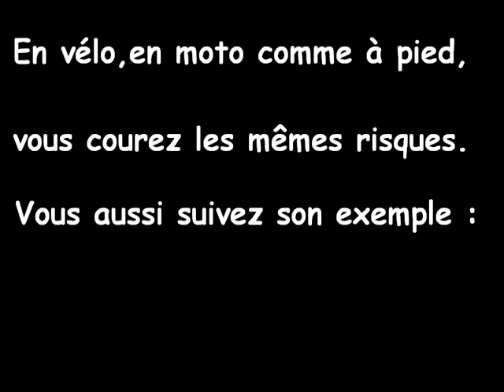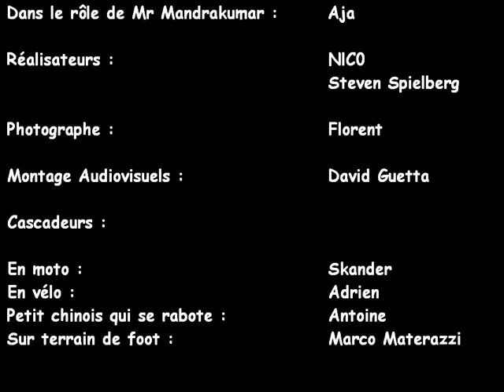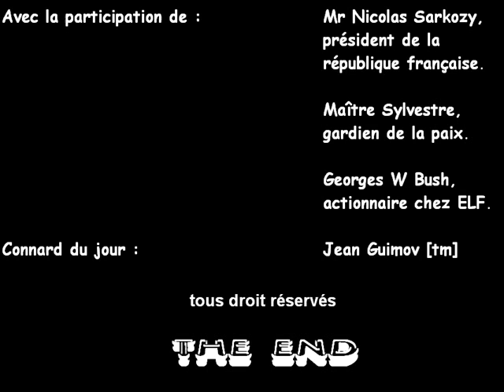Port du casque obligatoire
ssi-tm